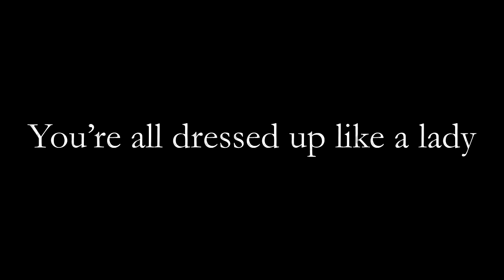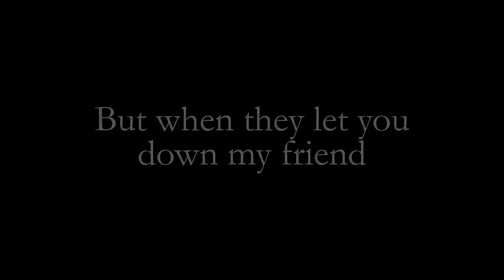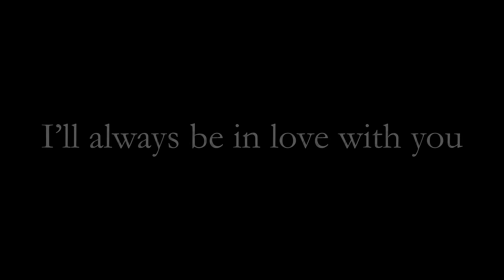Queen - Sail Away Sweet Sister (To The Sister I Never Had) (Official Lyric Video)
Taken from The Game, 1980 and Forever, 2014.
Sing along to 'Sail Away Sweet Sister' with this official karaoke style Queen lyric video.